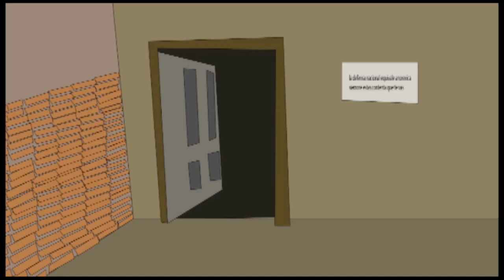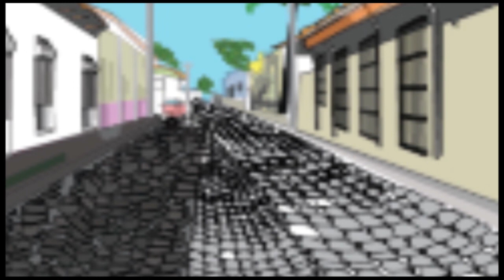capitulo 3"DE COLOR SUCIO" Suscribete